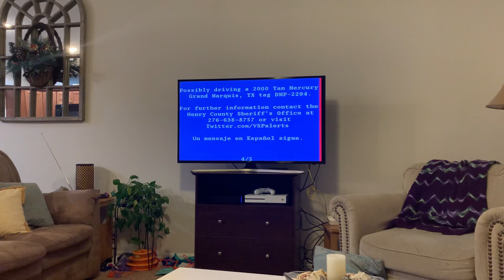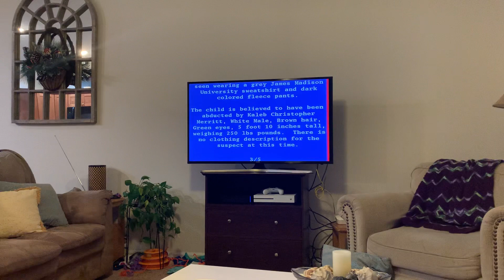EAS Child Abduction Emergency on TV!!! (EAS #8)